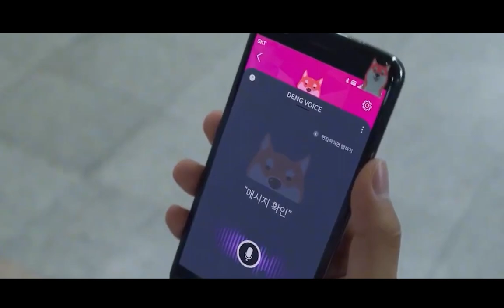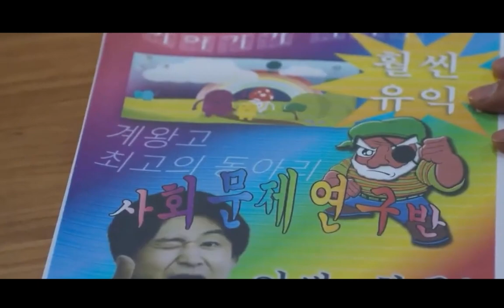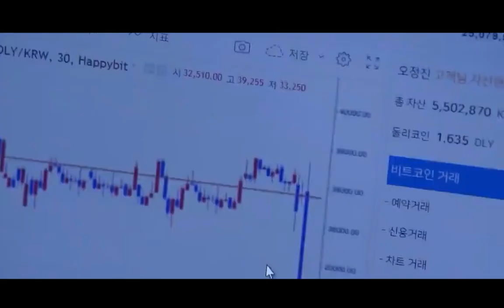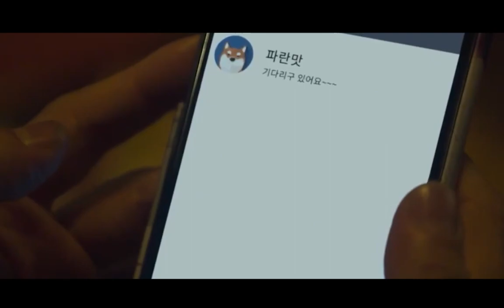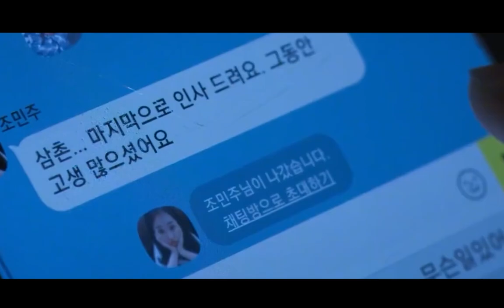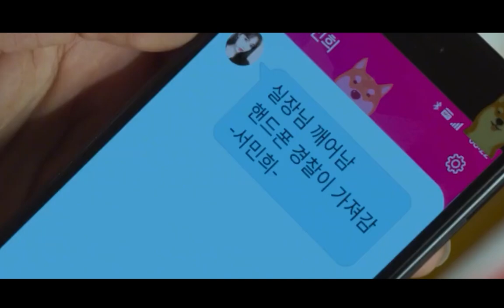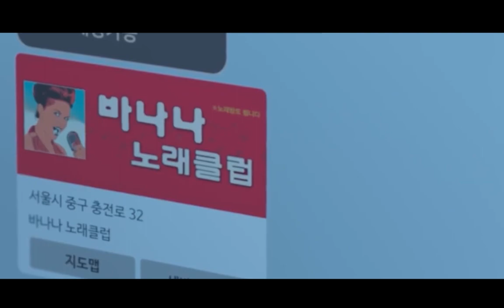[ENG SUB] Đằng sau trai ngoan sẽ là 1 câu chuyện dài - Review phim hàn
Đằng sau trai ngoan sẽ là 1 câu chuyện dài - Review phim hàn

*** Ong Mật Review Phim không sở hữu tất cả các tư liệu trong video mà tuân thủ luật bản quyền và sử dụng hợp lý luật Fair-Use

© Copyright by Ong Mật Review Phim team Production ☞ Do not Reup